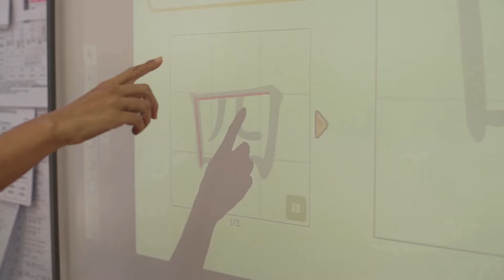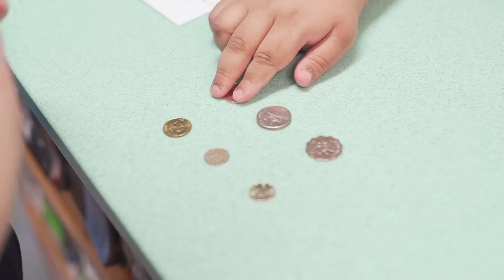學校特色 : 將軍澳培智學校